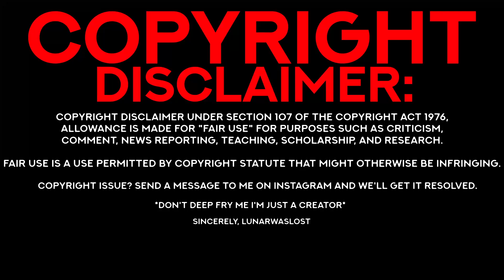Kid A Mnesia: Exhibition – Release Date Announce Trailer | Reaction | Music Event Type Thing?